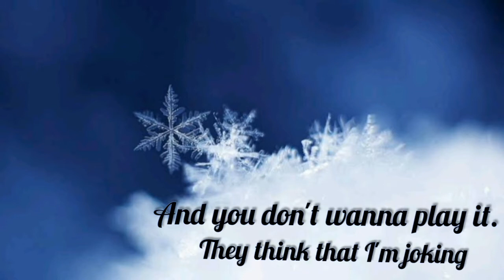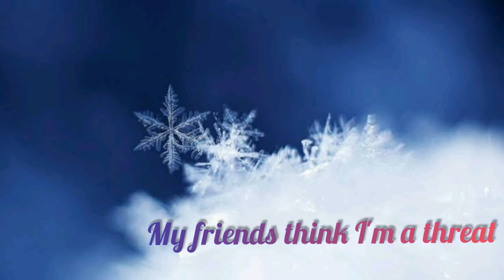Beatpanda & Terry DeClown -Snow Freezy (Prod. Beatpandamadeit)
The beat was made by Beatpanda and he mixed and mastered the whole thing on his own.

TWO EP is an EP that me and Beatpanda worked on.
-TWO= The Weight's Over
-With Weight representing the weight of the world being over(too much)
-The Weight also hides the homophone 'Wait' coz we've been teasing songs we've been working on together, so the wait is finally over coz we're finally dropping.
•And the 'TWO' also represents the two of us. There are no features in this.

Where you can find us:
    : @Penny Beatpanda